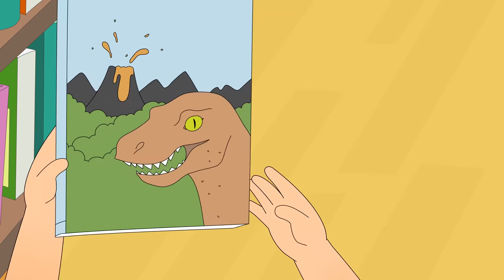Caillou and the Mini Golf | Caillou Cartoon